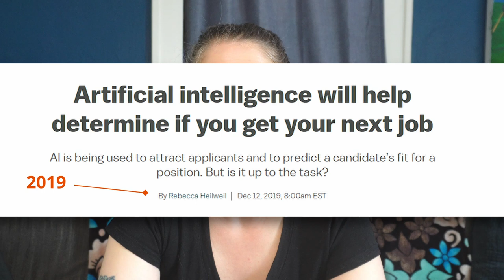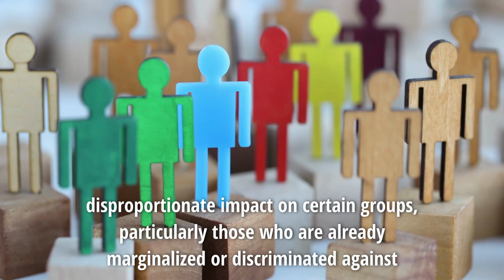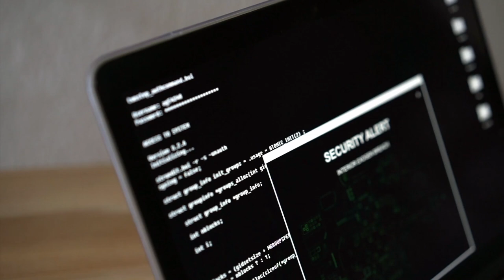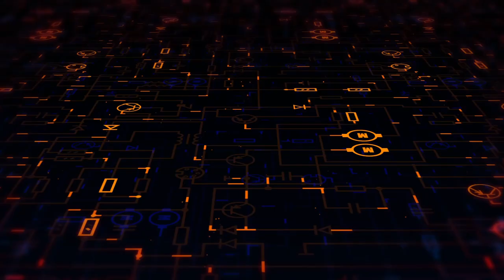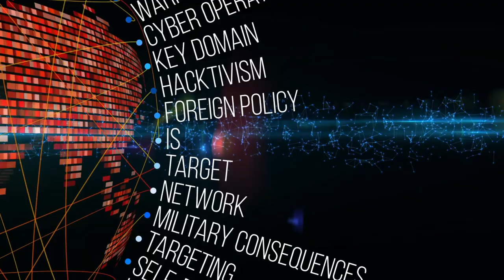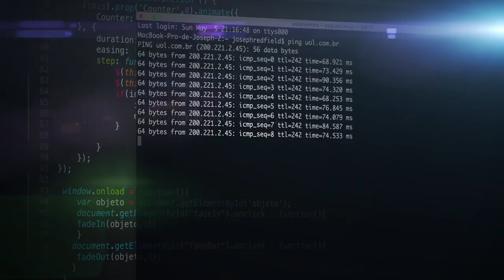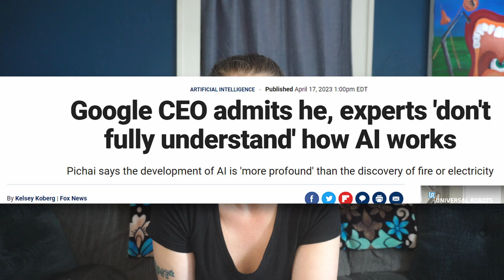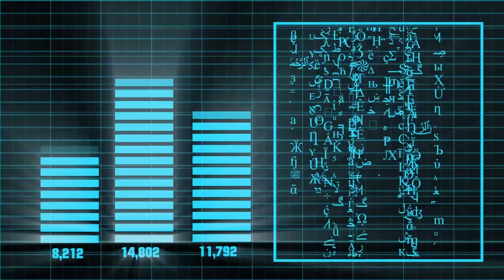Possible COLLAPSE of Society?! 😳 SOCIAL, Political, SECURITY & Privacy Implications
This is PART TWO of a THREE PART series on exploring the ethical implications of Artificial Intelligent.

00:00 Intro
00:32 Ethical Overlaps
01:46 Bias & Discrimination
04:45 Privacy & Surveillance
07:35 Autonomous Weapons
09:04 Check In
09:51 Cultural Values & Norms
11:14 Impact on Democracy
13:38 Enhancing Democracy
14:45 Transparency & Accountability
17:14 Wrap Up

In this video I delve into the ethical considerations surrounding the use and development of artificial intelligence (AI) in relation to its social, political, security, and privacy impacts.

In this "thought-provoking"exploration, I tackle the ethical dilemmas surrounding AI's impact on social dynamics, political systems, security practices, and privacy rights.

From the potential for algorithmic biases and discrimination to the implications for personal data privacy and surveillance, I discuss the risks and challenges associated with AI.
I'll also discuss the need for transparency, accountability, and responsible AI governance to ensure ethical outcomes in these domains.

How does AI shape public opinion and influence political processes? What are the trade-offs between security and individual privacy? These are just some of the questions addressed in this video.

Let's explore how we can harness the benefits of AI while safeguarding our social fabric, political systems, security practices, and personal privacy.

:RESOURCES:
Why everybody’s hiring but nobody’s getting hired

Korean Police prepare for dystopian future with plans for power armor, robot dogs

This is How Police Used a Robot Bomb to Kill the Dallas Gunman | NBC Nightly News

:ATTRIBUTIONS:
MUSIC/AUDIO

Long Cold (Sting) - Riot